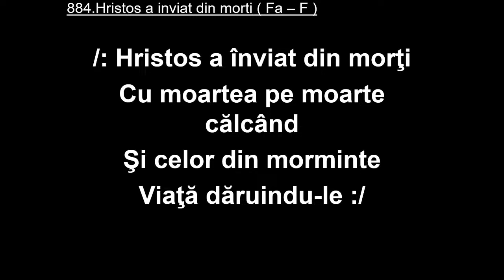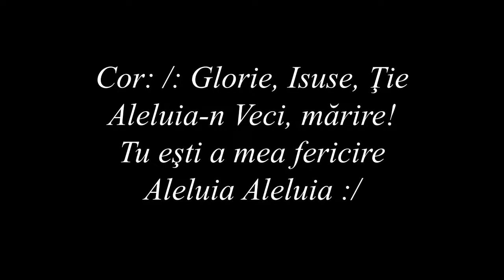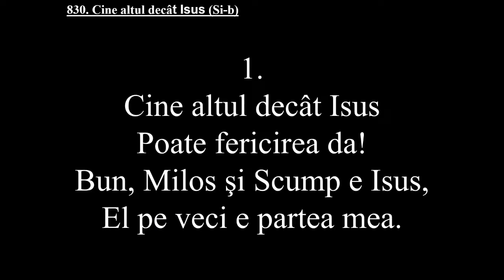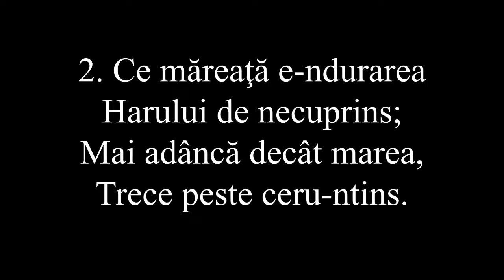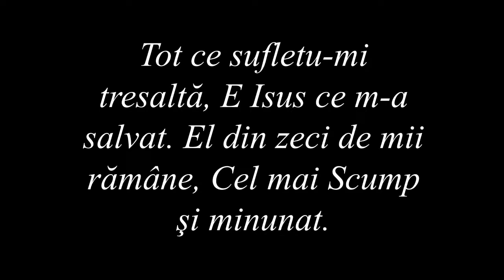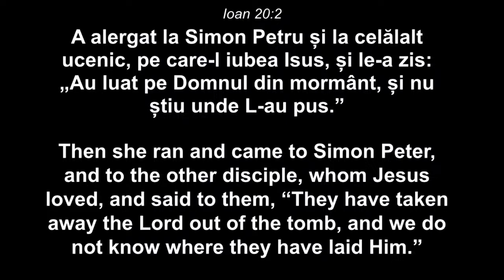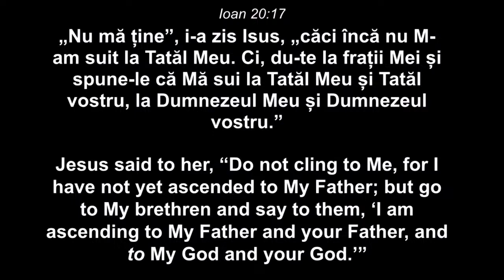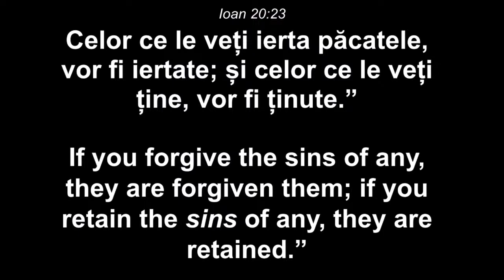Un Paște neobișnuit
Predică Live, transmisă Duminică dimineață, 31 Martie 2024, de pastorul Doru Aninoiu la Biserica Română Baptistă Bethel, Sacramento, CA.